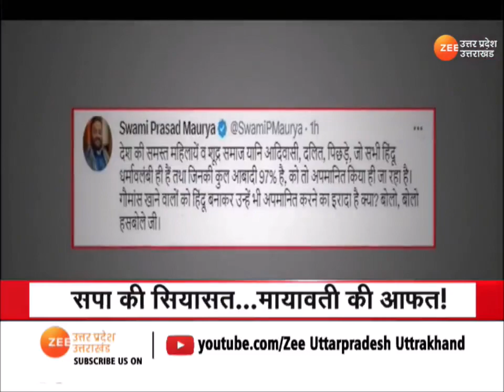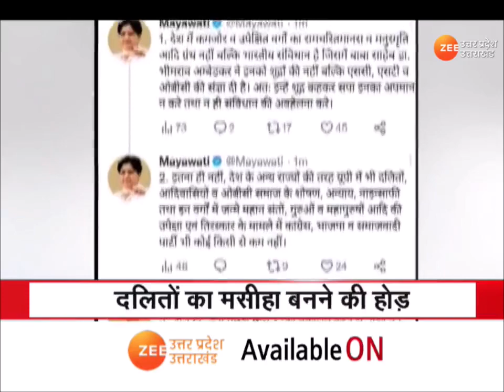Lucknow : दलितों का मसीहा बनने की होड़ ,थम नहीं रहा रामचरितमानस पर विवाद | Uttar Pradesh News